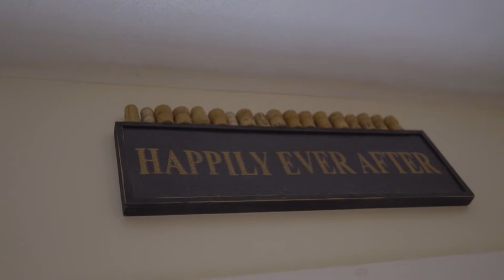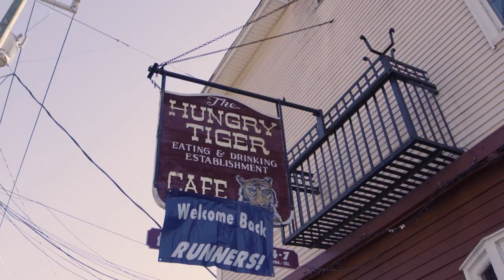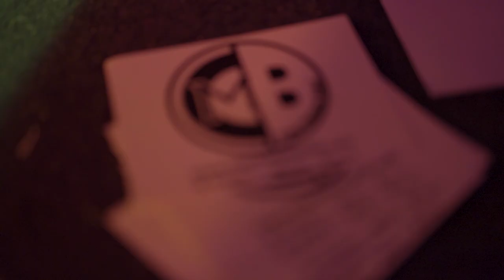Meet Cole: A Teenage Musician with Single-Sided Hearing Loss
Having played with professional musicians since the age of 12, Cole was a thriving teenage musician with his own band, the Cole Morson Band. But in 2018, his whole life changed, when a virus rendered his right ear legally deaf. After months of tests and emotions, Cole followed his passion to find a solution and return to his love of music.